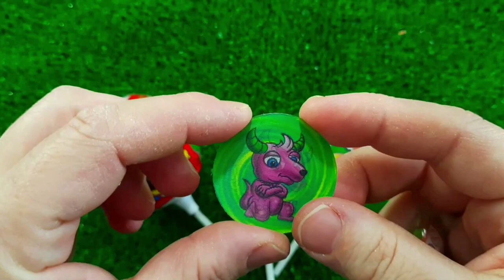7 Rainbow Satisfying Video, DIY How to make Rainbow Slime Candy Baby Shark Kinetic Sand Cutting ASMR